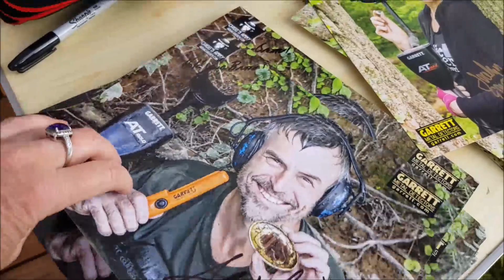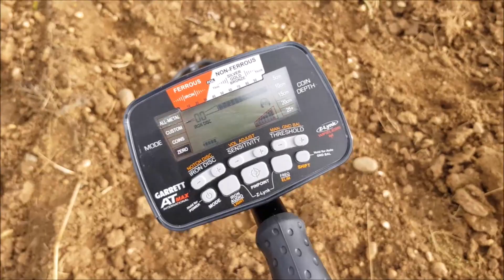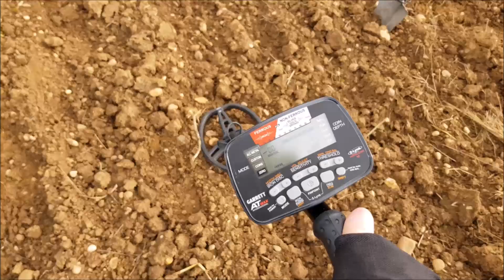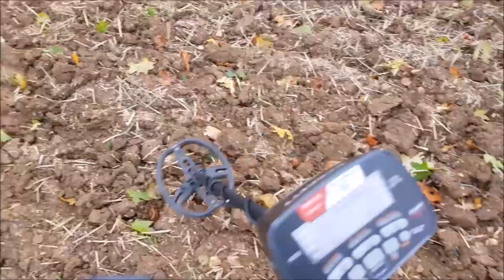Digger Dawn - Detectival Rally - OMG I've got a Garrett AT MAX #23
Detectival metal detecting rally in Oxfordshire England - OMG I have a new AT Max, and I spent the day at the Regton stand with Jocelyn Elizabeth and Aquachigger, I met Dominique & Tiger from Silver Slingers, and went detecting with Dr Tones, plus I met loads of people from all over the world and loads of friends from facebook! It was amazing!!! Ive not had a proper chance to metal detect with my AT Max yet as I was socialising and very late.

Child friendly Channel - no need to worry!